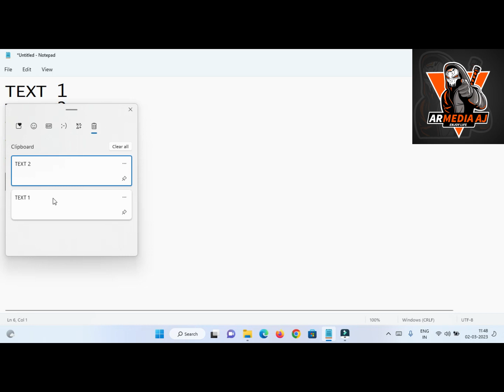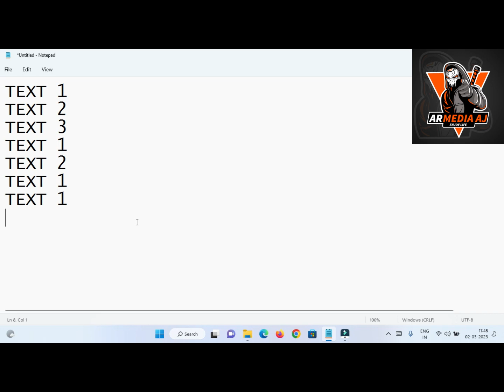how to copy and paste multiple messages on pc@armediaaj296